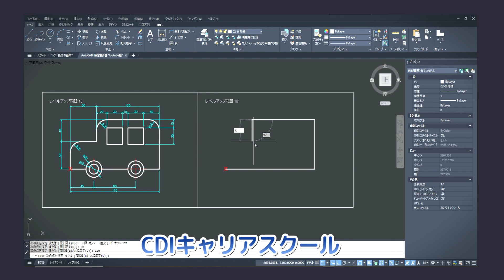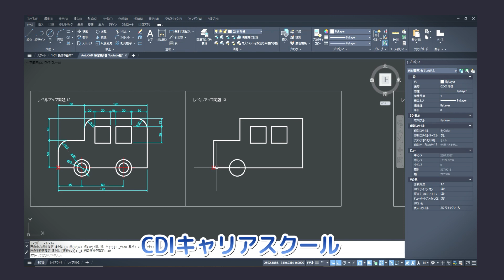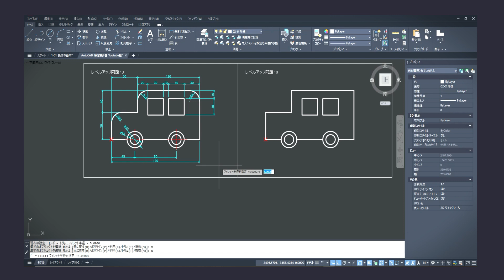レベルアップ【 AutoCAD 練習帳 ⑨】作図練習編・・・CDIキャリアスクール あべちゃん先生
『入門書で一応練習したけど・・・』
『少し描けるようになったけど、まだ自身がない！』
『仕事で使えるように、レベルアップしたい！！』
このように感じている方向けに最適な『AutoCAD練習帳 作図練習編』⑨。

スキルアップできる【AutoCAD練習帳シリーズ】がamazonで好評販売中！(^^)/